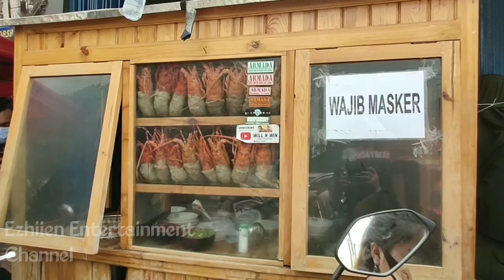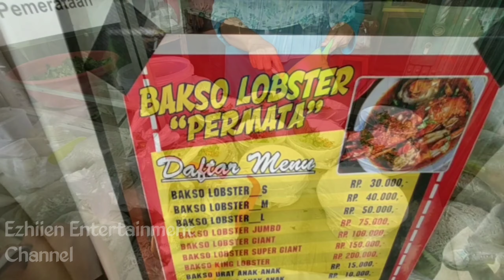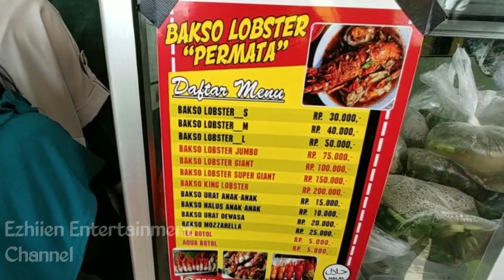BAKSO LOBSTER VIRAL CIBITUNG | Ga Seenak Yang Diomongin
Karna udah viral banget jadi kita juga penasaran guys sama rasa bakso viral ini.
Buat kalian yang penasaran bisa tonton videonya sampe akhir yah :)

semoga kalian suka yah sama review ala ala kita..
karna kita bukan food vloger jadi maaf ya kalo masih banyak salahnya hihi..